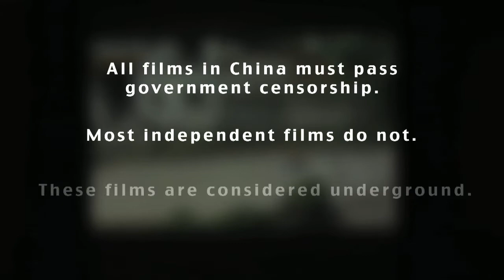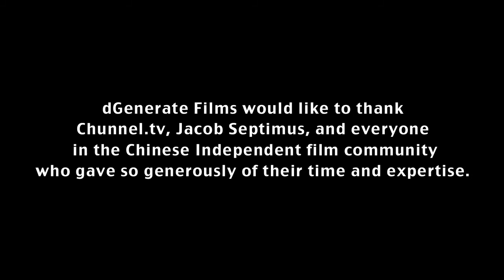Digital Underground in the People's Republic: Episode 1 - dGenerate Goes To China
Rachel TEJADA, USA, 2008. Documentary.

Six documentary shorts chronicle the changing state of China's independent, and underground, film scene.

Join dGenerate Films on a month-long trip to post-Olympics China. We traveled from Shanghai to Nanjing to Beijing, and kept the cameras rolling. The result is unprecedented access into China's other film community, where writing, filming, and distribution don't always wait for government approval.

The series starts at the largest underground film festival in China, explores the spirit of independence in Beijing, tours art-film compounds, and discusses the future of Chinese cinema. Along the way, the series features the most important filmmakers, critics, producers, curators, and underground scenesters making films, their way, in China today.